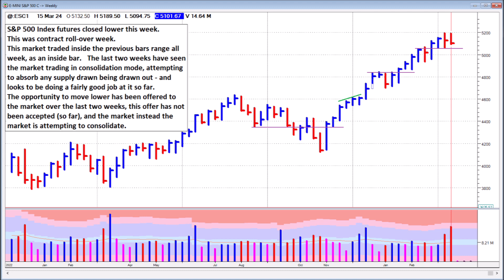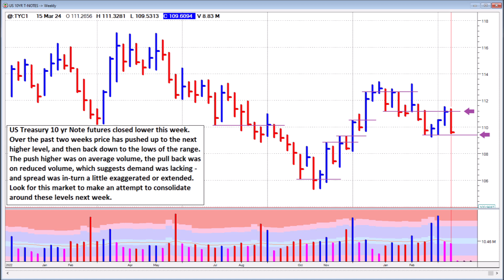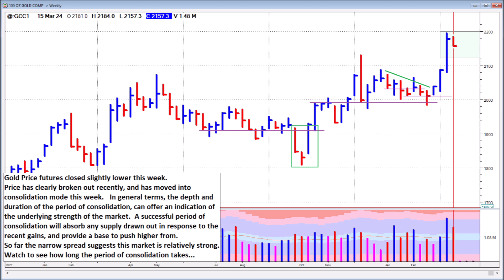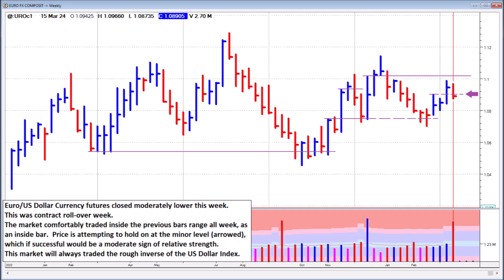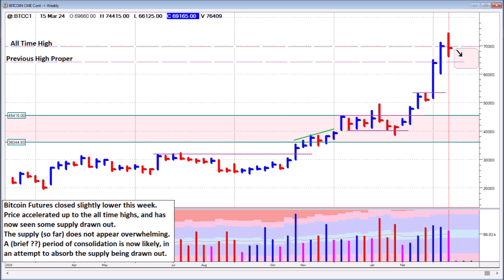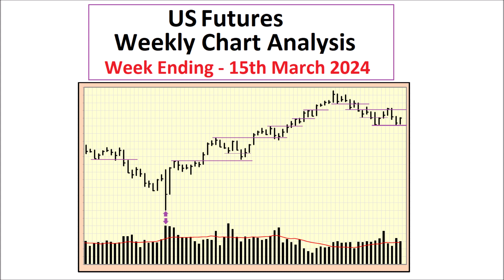US Futures - Weekly Chart Analysis - 15th March 2024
An educational and Informative view of Supply and Demand for various US (CME) Futures markets - using Weekly Charts - for the week ending  15th March 2024